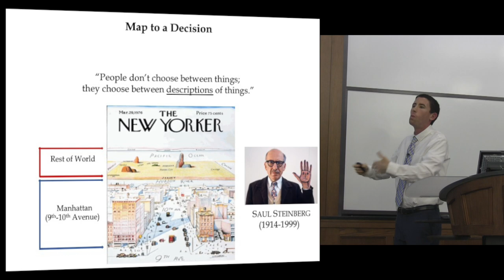Writing as Mapping: Saul Steinberg and The New Yorker